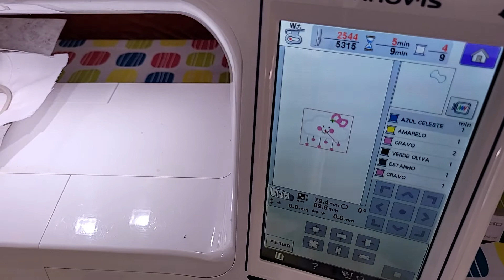LINDOOO!! BORDADO NUVEM COM CORAÇÃO/MATRIZ GRÁTIS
Oláaa,Muita Gratidão no Coração em Compartilhar com vocês esse Video,segue abaixo a Matriz!
OBS:Coloquei o Arquivo no formato pronto para bordar.Só baixar colocar no Pendrive e colocar na Maquina de Bordar,Selecionar o Arquivo e pronto!Arrase